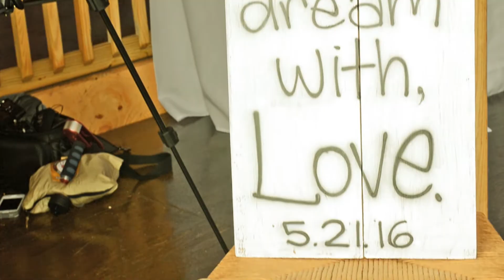Jesse and Makaylah Egan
Take My Hand- Emily
Sugar- Maroon 5
Stinnet Farm, Rogersville, TN